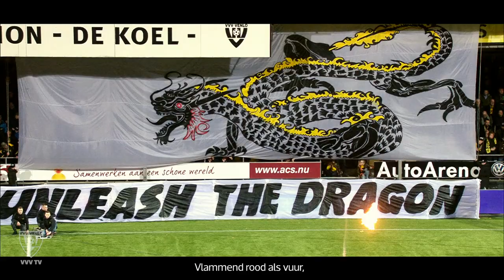𝗗𝗜𝗧 𝗜𝗦 𝗢𝗡𝗦 𝗡𝗜𝗘𝗨𝗪𝗘 𝗨𝗜𝗧𝗦𝗛𝗜𝗥𝗧! 💙 ❤️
Bestel ons nieuwe uitshirt nu via: fanshop.vvv-venlo.nl